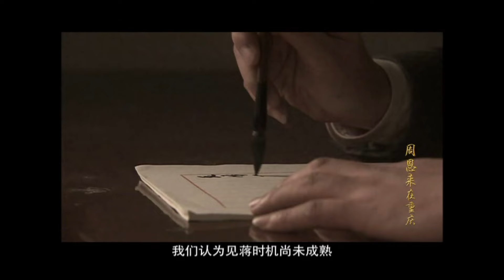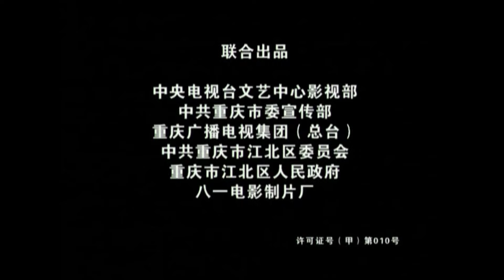【ENG SUB】人民总理24丨一代领导人的政治较量！讲述人民总理在重庆南方局将近九年的战斗生涯